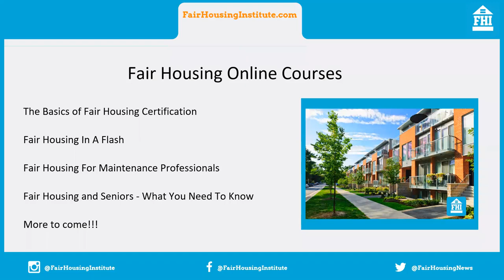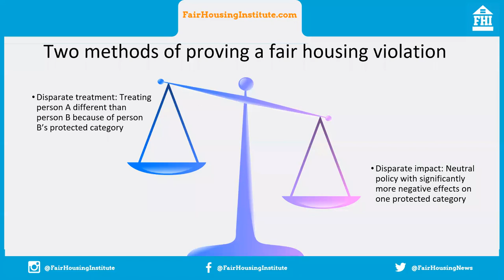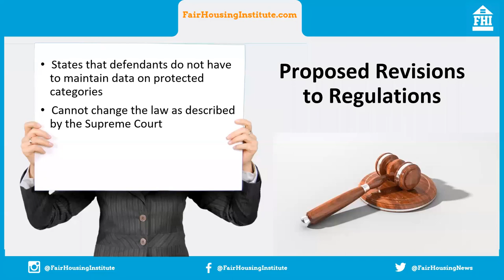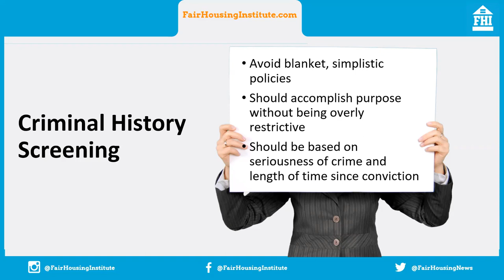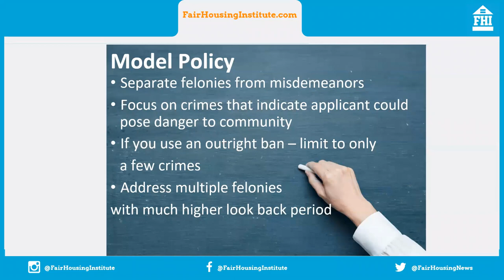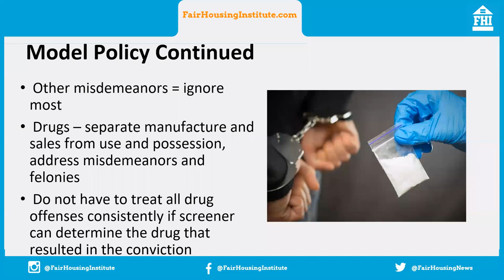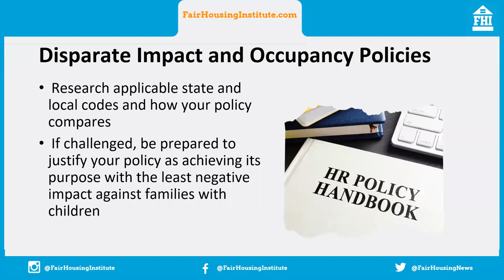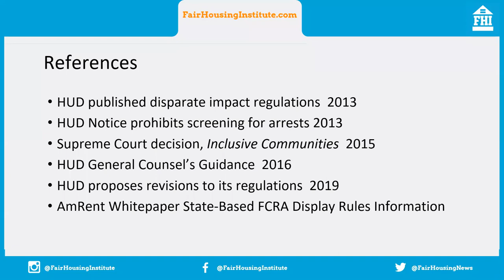Criminal History and Occupancy Policy - The Impact of Disparate Impact Episode 2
This episode covers the following topics:
HUD’s has proposed new regulations in an effort to relieve housing providers from their anxiety about disparate impact. Should you be relieved?

A two persons per bedroom occupancy policy may not withstand a disparate impact analysis. If not, what type of policy will?

Four recommendations for developing a criminal history policy that will avoid a fair housing challenge.

The Basics of Fair Housing Certification
Fair Housing In A Flash
Fair Housing For Maintenance Professionals
Fair Housing and Seniors - What You Need To Know